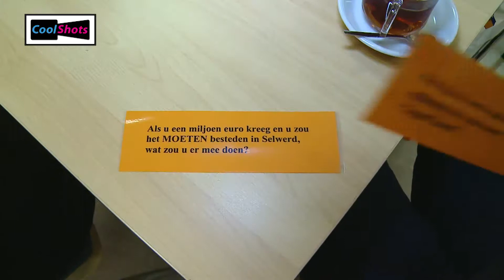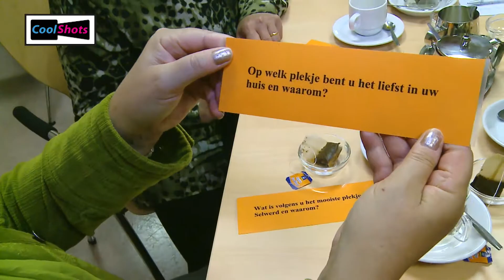Selwerder Stories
In de wijk Selwerd in Groningen worden regelmatig buurtavonden georganiseerd zodat de bewoners elkaar beter leren kennen. Tijdens de avonden zijn er workshops of andere activiteiten en vertellen sprekers uit de wijk een verhaal.